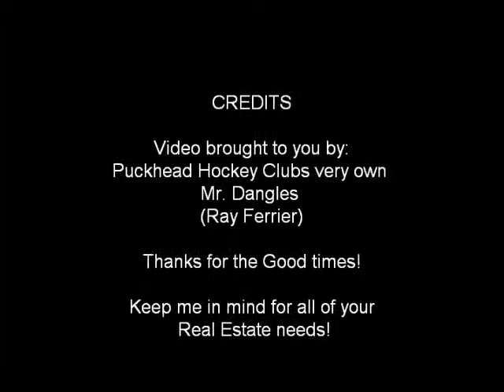Puckhead Hockey Club - Tic Tac YO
Ferrier splits the D, dishes, to Hogue, back to Ferrier GOAL!